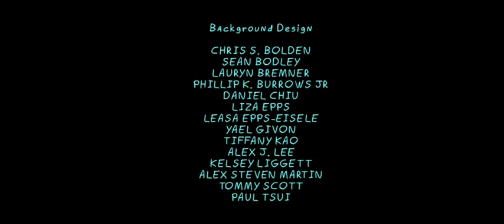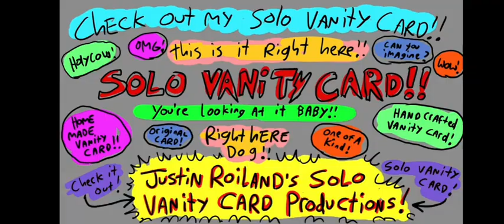Rick & Morty Season 6 LA Spanish End Credits Ep 10